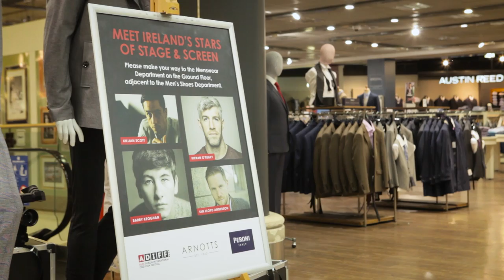ADIFF TV | Arnotts In-store Event - Spotlight on Irish Talent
On Thursday 3rd March ADIFF 16 the Arnotts In-store Event - Spotlight on Irish Talent took place, with a reception hosted by Peroni Nastro Azzurro our official beverage sponsor.  Mike Sheridan of Entertainment.ie  hosted the night.

Ian Lloyd Anderson and Kieran O’ Reilly, both ADIFF 16 Discover nominees were on hand to talk about their careers and Killian Scott was in attendance to speak about his upcoming film Traders which screened at this year's Audi Dublin International Film Festival.